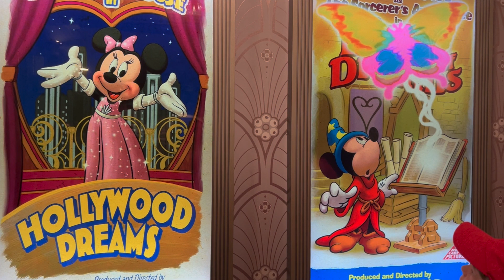2024 Meeting Star Wars Darth Vader Minnie Sorcerer Mickey Mouse Daisy & Donald Duck at Disney World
2024 Meet & Greet Meeting Daisy & Donald Duck Minnie & Mickey Mouse & Darth Vader at Disney World.